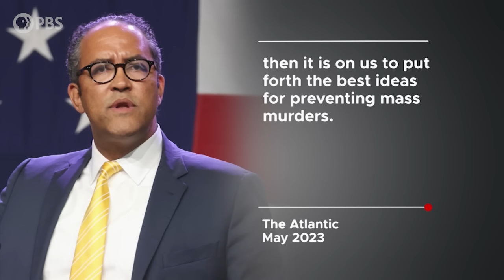Will Hurd | Full Episode 8.11.23 | Firing Line with Margaret Hoover | PBS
Moderate Republican presidential candidate Will Hurd challenges prevailing GOP sentiment by taking on Donald Trump. Hurd, a former Texas congressman and undercover CIA agent, discusses immigration, national security, and artificial intelligence.